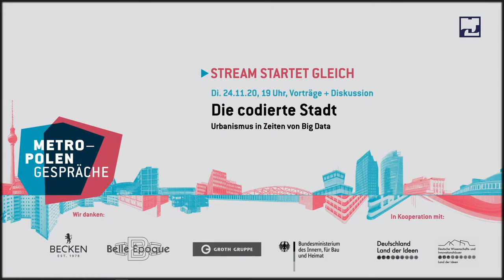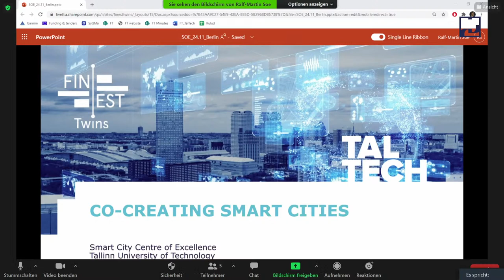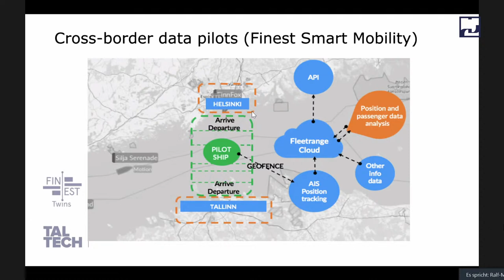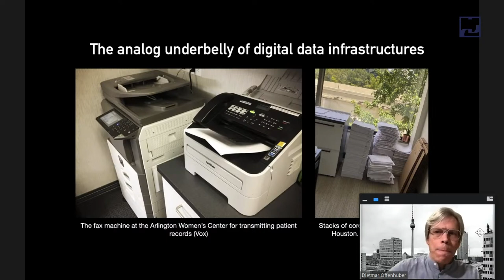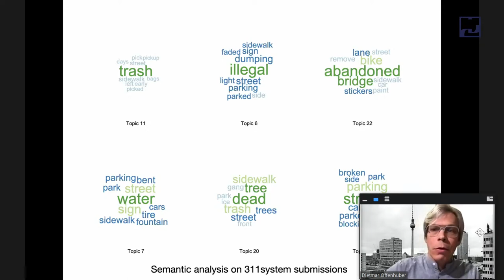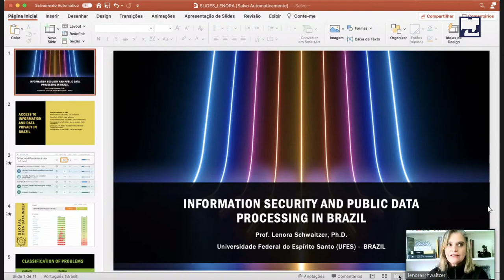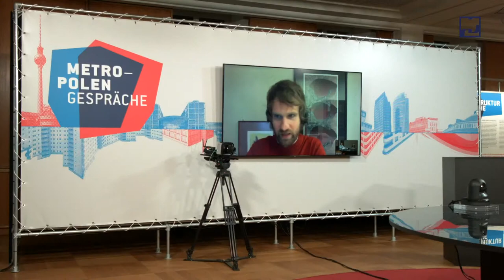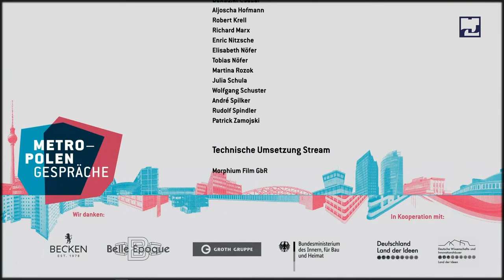Metropolengespräche 15 - Die codierte Stadt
Urbanismus in Zeiten von Big Data
In Zusammenarbeit mit Deutschland – Land der Ideen und den Deutschen Wissenschafts- und Innovationshäusern (DWIH):

Internationale Expertinnen und Experten beleuchten die Stadt in Hinblick auf das Zusammenspiel von Digitalisierung, Kreislaufwirtschaft und Stadtentwicklung. Auf welche Weise lassen sich Daten aus verschiedenen städtischen Bereichen für eine nachhaltige Wirtschaft und ökologische Stadtentwicklung erheben, auswerten und nutzen? Wem sollten diese Daten gehören und wie kann die Stadtgesellschaft von ihnen profitieren? Welche Zukunftsszenarien könnten auf offene Datenverarbeitungen aufbauen? Welche internationalen Leuchtturmprojekte gibt es bereits?

Begrüßung
Ute Weiland, Geschäftsführerin Deutschland – Land der Ideen

Dr. Michael Harms, Direktor der Abteilung Kommunikation, DAAD

Mit

Dietmar Offenhuber, Associate Professor at Northeastern University in the departments of Art + Design and Public Policy

Ralf-Martin Soe, Founding Director, Senior Research Fellow, FinEst Twins Smart City Center of Excellence Tallinn University of Technology

Lenora de Beaurepaire da Silva Schwaitzer, Professor at Information Science Department at Federal University of Paraíba (UFPB)

Moderation
Dr. Sven Sappelt, CLB Berlin & Institute for Cultural Governance

Der Stream findet in englischer Sprache statt.